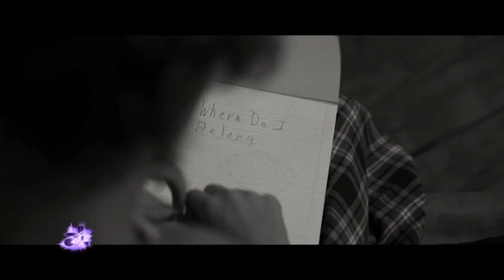Jaden Michael - Actor from Wonderstruck is Next Big Thing | American Latino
We catch up Jaden Michael, a young Film and Television Actor who began his career at the age of three appearing in Nick Jr. and Sesame Street programs. Even at an early age, Jaden knew acting was his calling and with the support of his family he is rapidly becoming one the prominent child stars in Hollywood. Playing the part of Jamie, Jaden is sharing screen credits with the likes of Michelle Williams and Julianne Moore in the Amazon Studios newest release Wonderstruck. And I’m sure it’s just as cool, that he gets to star in this upcoming segment right here on American Latino TV.